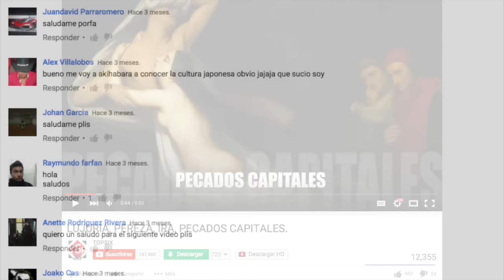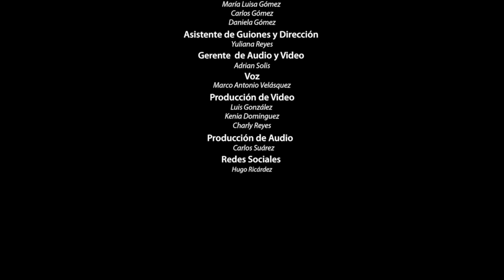CÓMO BAJAR DE PESO, LAXANTES NATURALES.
BAJAR DE PESO, DIETAS,  LAXANTES NATURALES PARA EL ESTREÑIMIENTO.

YA SOMOS MAS DE 147,265 ALMAS SUSCRITAS Y UNIDAS EN TOP SIX

YA SOMOS MAS DE 147,781 ALMAS SUSCRITAS Y UNIDAS EN TOP SIX  147,770 Suscriptores  Suscriptores